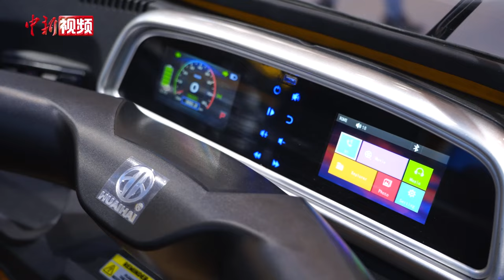中国产“三蹦子”改良升级热销广交会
在第136届中国进出口商品交易会上，曾活跃在中国乡村的“三蹦子”褪去“土味”，经改良升级首发亮相，成为海外客商热捧的潮物。

近年来，电动智能化三轮车频繁出现在欧美街头，且越来越受到外国人喜爱。记者巡馆了解到，车辆续航、动力模式、价格、应用场景，都是海外采购商最关注的几个问题。

据统计，全球电动三轮车市场规模呈现稳步扩张的态势，2023年全球电动三轮车市场销售额达到618.6亿元人民币，预计2030年将达到1498.9亿元。